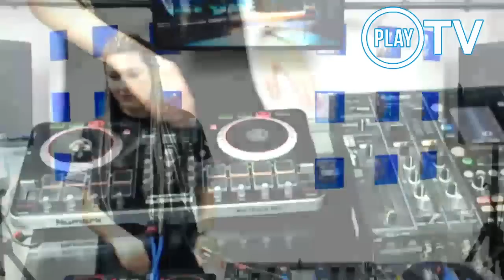Live @PlayTV 10.07.2014 - Sabi